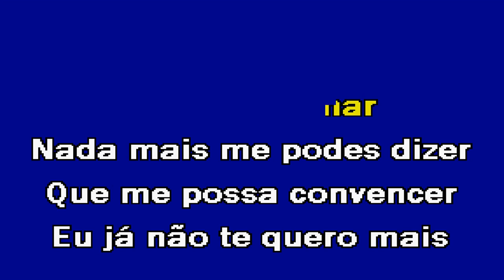OS MEUS PECADOS Banda Fusiforme Karaoke